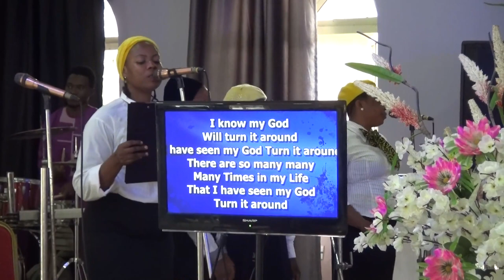Sunday Service With Rev Francis Adesola: MANIFOLDS MANIFESTATION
Ephesians 3:1-13

The word translated “manifold” in Ephesians 3:10 means “many and varied; having many features and forms; wrought in various colors; diversified, intricate, complex, many-sided.” God’s wisdom in His extraordinary plan of salvation, as seen in the new and mysterious creation of the church, is a multi-faceted, many-colored, culturally diverse, rich, and beautiful community of believers.

There is no other human co-op like it in the world.

INTRODUCTION
The Almighty God supplies abundant of Grace that is commensurable to our needs from time to time.

Matthew 6:25-34
25 Therefore I say unto you, Be not anxious for your life, what ye shall eat, or what ye shall drink; nor yet for your body, what ye shall put on. Is not the life more than the food, and the body than the raiment?
33 But seek ye first his kingdom, and his righteousness; and all these things shall be added unto you.

According to Bible commentators, “the manifold wisdom of God” is a poetic and artistic expression suggesting the intricate nature of an embroidered pattern as in Joseph’s “tunic of many colors” (Genesis 37:3, NKJV).

Each member of the body of Christ manifests a different aspect of God’s image (Genesis 1:26–27; James 3:9; Ephesians 4:24). Together, believers form a perfect blend of harmony and diversity. The many features, forms, and colors of fellowship in the church reflect the manifold wisdom of God.
Romans 11:33

Paul referred to the church as “the mystery that has been kept hidden for ages and generations, but is now disclosed to the Lord’s people. To them, God has chosen to make known among the Gentiles the glorious riches of this mystery, which is Christ in you, the hope of glory” (Colossians 1:26–27)

1 Peter 4:10 - As every man hath received the gift, even so minister the same one to another, as good stewards of the manifold grace of God.
The grace of God is the very heart of the Gospel and what makes Christianity different than all man-made religions.

We have manifold temptations, but God provides manifold grace to deliver. Just as we would use differing means to battle differing natural disasters, God will provide the specific grace that is needed for each spiritual battle we fight if we truly seek Him for it and open ourselves to receive that grace.

Romans 5:2 By whom also we have access by faith into this GRACE WHEREIN WE STAND, and rejoice in hope of the glory of God.

Manifold Temptations
1 Peter 1:6-9
What does manifold temptations mean?
The Apostle tells us clearly: "Ye are in heaviness," says he, "through manifold temptations," poikilois, manifold, not only many in number, but of many kinds. They may be varied and diversified a thousand ways, by the change or addition of numberless circumstances.

References Mentioned in This Video:

1. Holiness Living
2. Discipline
3. Life of Christ
4. Full of Spirit
5. Life of Service
6. Discipleship
7. Followership
8. Worship
9. Prayer
10. Sermon
11. Bible
12. Faith
13. Sacraments
14. Gospel
15. Grace
16. Redemption
17. Salvation
18. Ministry
19. Outreach
20. Mission

This video and description may contain affiliate links, which means that if you click on one of the product links, I’ll receive a small commission (at no extra cost to you!). Thank you for your support!

Even though I am a pastor, that does not mean I will negate the place of service to the Lord and a place of fellowship with Him. In all our videos, we advise you to follow all the words of God that we share and the instructions from our Lord Jesus Christ Himself. No matter what is happening in our world today, only Christ is the way.

As you follow and do His will, He will guide you, and with the help of the Holy Spirit, you will be led, guided, and directed to the right part to follow in Jesus' name. Amen.

Sunday Service
CIN Ministry
Rev Francis Adesola